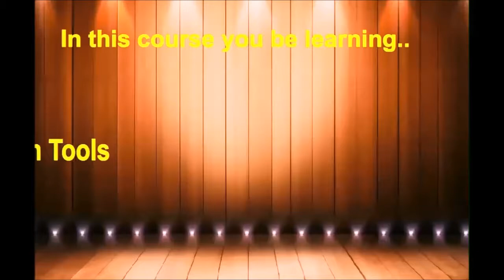Introduction to Flash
2D Flash Animation Course